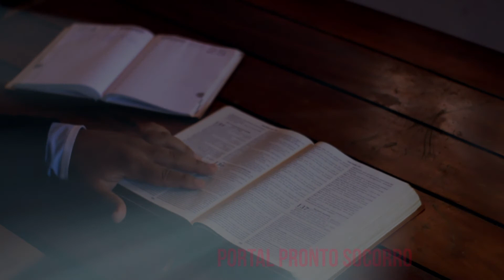Versículo do DIA Salmos 91:1-2 - 14/06/2021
Salmos 91:1-2 - 14/06/2021
"O que habita no esconderijo do Altíssimo e descansa à sombra do Onipotente diz ao Senhor: Meu refúgio e meu baluarte, Deus meu, em quem confio."
Palavra chave: Altíssimo.